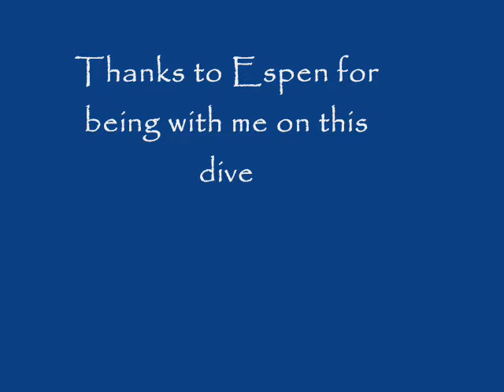Fugleøya Vestfold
Espen Braathen & Jørg1